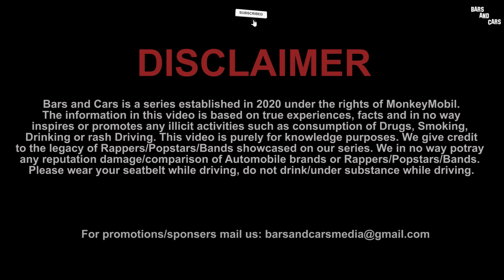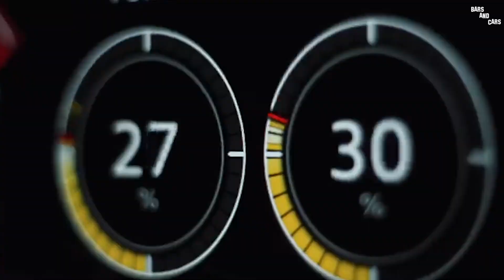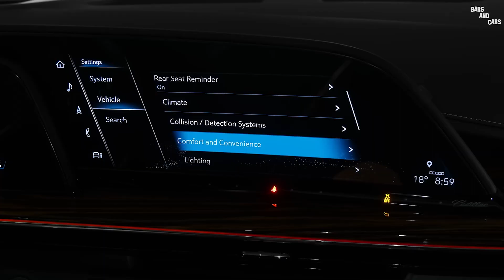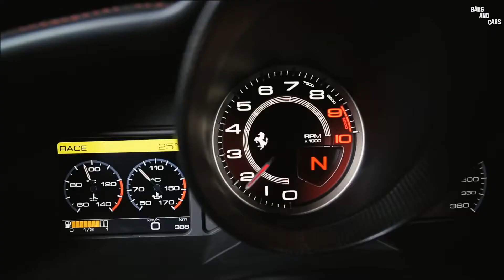NoCap Car Collection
Kobe Vidal Crawford Jr. born August 20, 1998, known professionally as NoCap, is an American rapper and singer. He is signed to YoungBoy's Never Broke Again and Atlantic Records. Since 2017, he has released 6 albums, one EP and five mixtapes. His highest-charting project, Mr. Crawford, was released in April 2022, peaking at number 8 on the Billboard 200. He is noted for his use of wordplay. NoCap is worth $5 million and spends his fortune on cars and luxury.

This episode of Bars and Cars is dedicated to NoCap.